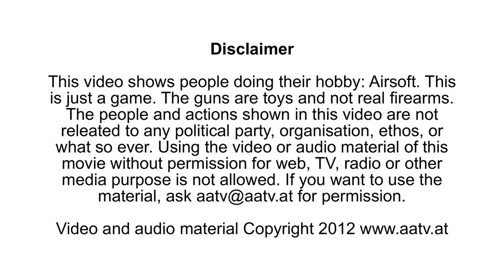AATV @ IWA 2012: Airsoft Systems M4 All European PTW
AATV reporting from the IWA gun show in Nuremberg, Germany. Airsoft Systems presents the prototype of the All European made M4 AEG, which has PTW features.